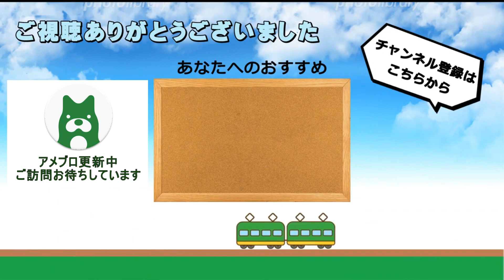JR岡山駅 在来線発着シーン詰め合わせ 2024年第19弾